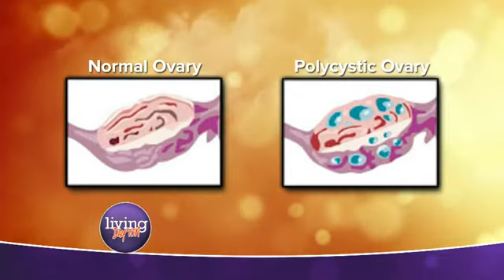PCOS Awareness Month 2015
September is PCOS awareness month. PCOS  is one of the most common causes of female infertility. Dr. Jeremy Groll joins Sallie with more on this all too common disease.